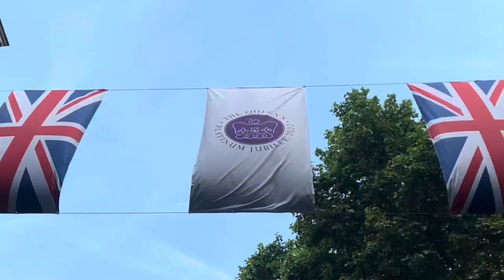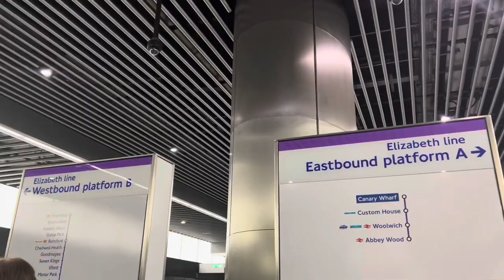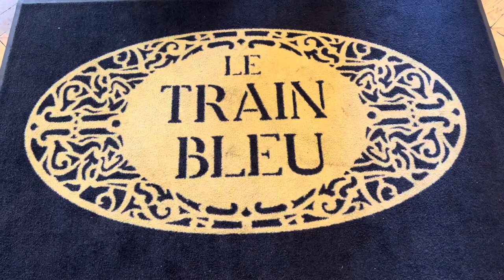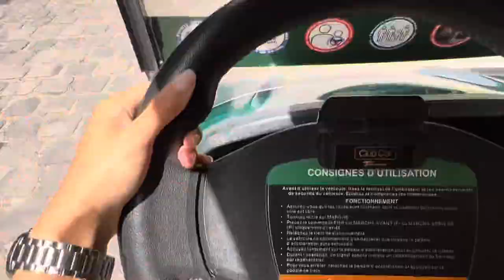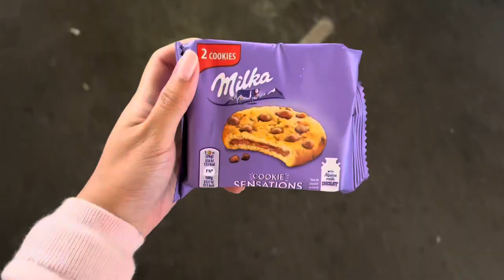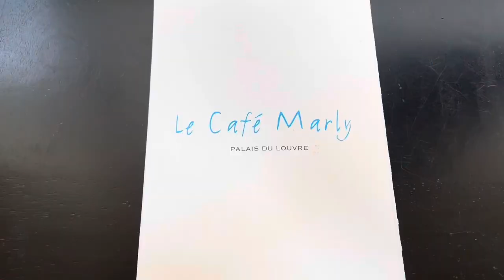72 hours in Paris 🇫🇷 J in Paris vlog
Join me while we celebrate Queen Elizabeth's Platinum Jubilee in London, before heading off to Paris, going on a boat tour & visiting Versailles!

Paris 6:05

LINKS :
- Handheld fan
- Isntree Hyaluronic Acid Watery Sun Gel Sunscreen SPF 50
- Off! Insect Repellent

Outfit 1
- massimodutti peach cardigan

Outfit 2
- zara red
- hermes black belt
- prada red

Outfit 3
- hm pink cardigan
- cos pink
- nike pink

Outfit 4
- pinko khaki silk dress

Outfit 5
- Zara
- dolceandgabbana trainers
- prada white

Outfit 6
- Nike black

Outfit 7
- H&M
- Prada belt
- Dolce & Gabbana trainers